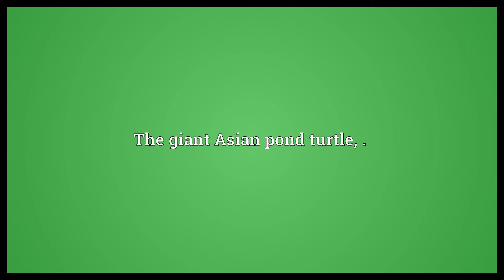Pond turtle Meaning